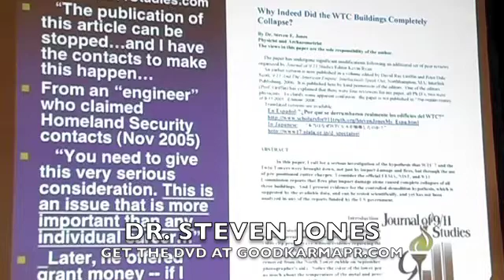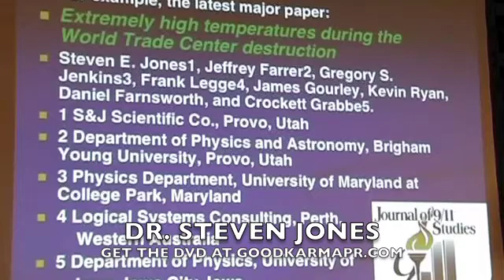Dr Steven Jones speaks in Los Angeles about 9/11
ARCHITECTS, ENGINEERS AND SCIENTISTS EXAMINE THE EVIDENCE OF 911